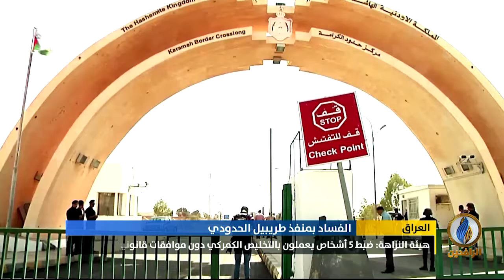أبرز الأخبار الاقتصادية على قناة_الرافدين ليوم الأحد في